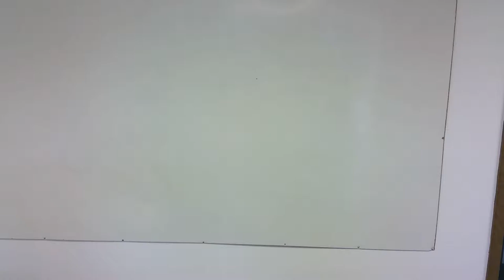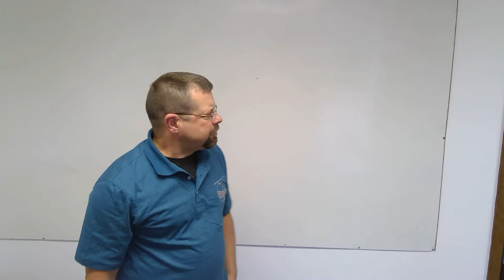Full Down Helicopter Auto-rotations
We practice auto rotations for the day it really happens. Some pilots may be lucky enough to never experience a real emergency. I have experienced 7 real full down autorotations. This is in part because I used an experimental helicopter to build time. In this video I share my testimony briefly and stress the importance of maintaining as much stored energy as possible. Altitude, RPM, and Speed are all forms of stored energy that could save your life. Even the most expensive turbine helicopter has the potential to fail. How will you handle the emergency, if it ever happens? Do not let yourself get complacent and think it can never happen to you. That is how people die.
and check out the awesome prices and services provided. Let me help you get the helicopter rating and be a safe pilot.